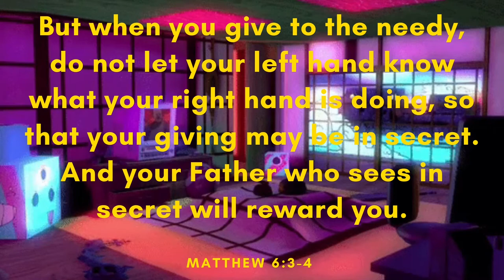Lovely Dance - Vexento (Free Copyright Music)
FEATURED ARTIST: Vexento
FEATURED TRACK: Lovely Dance
GENRE:
CONTACT ARTIST: